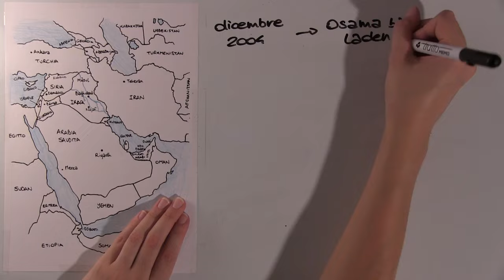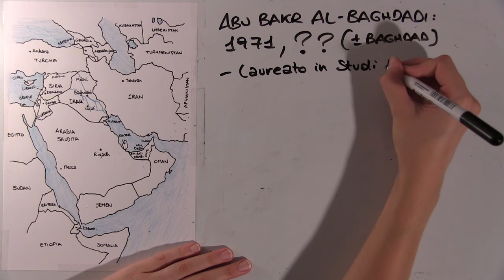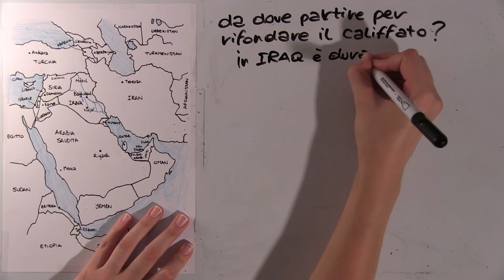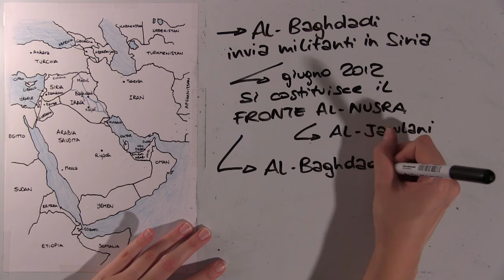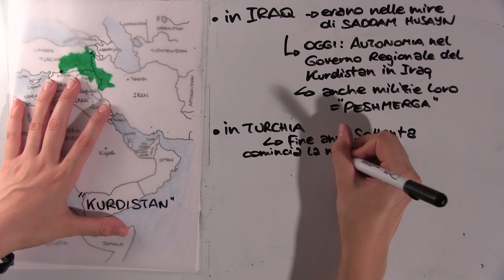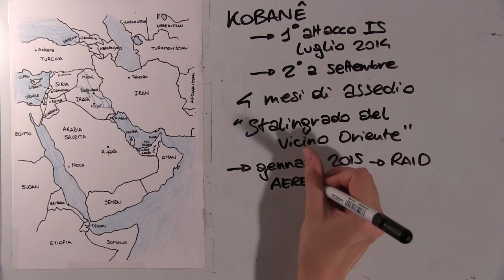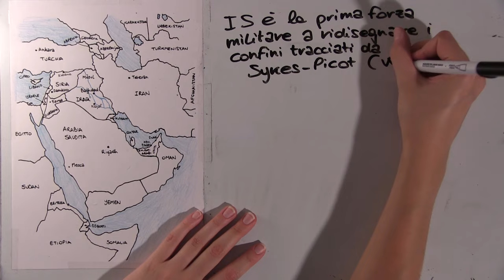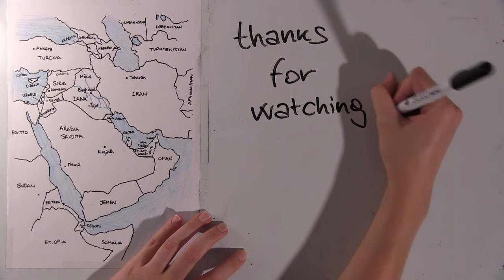Stato Islamico (ISIS) - da dove viene e cosa intende fare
📌 Se trovate utile questo filmato e se ne avete la possibilità, vi chiedo di aiutarmi a continuare questo progetto con una libera donazione qui!

Sì, sulla lavagnetta avevo scritto a.C. invece che d.C., mannaggia a me e alla fretta che avevo quando ho filmato.

Ringrazio profondamente chi mi ha supportata in fase di stesura e sopportata in fase di revisione.

BIBLIOGRAFIA E SITOGRAFIA:

- L. Napoleoni, "ISIS, lo stato del terrore" (Feltrinelli, 2014)

- consultazione dell'Enciclopedia Treccani e di Wikipedia che è il progetto più bello del mondo, in Italiano e Inglese, dove utilizza fonti da me giudicate attendibili (articoli autorevoli di grosse testate nazionali e internazionali)

_r=0&module=ArrowsNav&contentCollection=Middle%20East&action=keypress&region=FixedLeft&pgtype=article